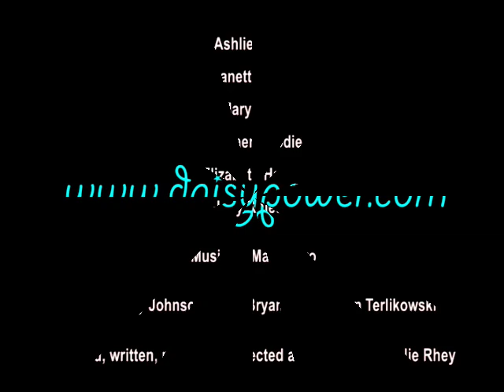Daisy Power Out Takes and Bloopers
"...if you love Web serials, or the idea of Web serials, please try the following."  Virginia Heffernan - THE NEW YORK TIMES.COM
Official Selection: The Colony Cultural Arts Board Media Event
"...keep those Daisy Power episodes coming... they're a hoot!"
Jonathan Maberry - Consulting Producer - Disney ABC TV Group